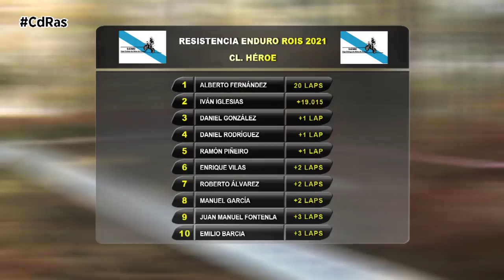LGMC ENDURO RESISTENCIA ROIS 2021